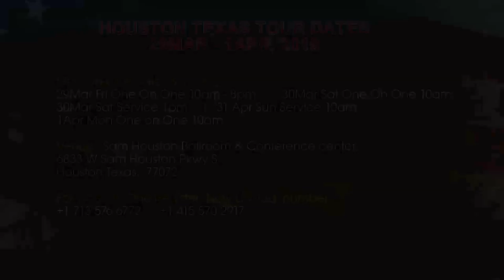U.S.A TOUR 2019 with Apostle JB & Prophetess TE Makananisa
To the whole America, as we have entered into a Year of Jubilee, get ready to Jubilate as that time you have been waiting for Apostle JB Makananisa to step into your Continent has come:

Houston Dates  : 29th March - 1st April, 2019

Venue : Sam Houston Ballroom & Conference center.
6833 W Sam Houston Pkwy S.

New York Dates : 8April - 14 April, 2019

Venue : Hilton JFK 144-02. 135th Avenue New York

Sat Service 13 Apr  7pm - 11pm

Venue : Radisson Hotel JFK Airport 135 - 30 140th
Street Jamaica N.Y 11436

For any inquiry and One On One Booking, Call: l l

Dallas Dates : 26th April - 28th April, 2019

Venue :  Sheraton Dallas Hotel 4801 LBJ Freeway, Dallas TX 752 44

For any inquiry and One On One Booking, Call: l l l

California Dates : 5th April - 7th April,2019

Venue : Iglesia Cristiana Monte Santo

Atlanta. Georgia Dates : 18th April - 19th April,  & 21st April, 2019

Venue : 6015 old Stone Mountain Rd., Stone Mountain,
GA 30087

Atlanta Georgia Dates : 20th April - 21st April, 2019

Venue : 1501 Lake Hearn Atlanta Ga 3031